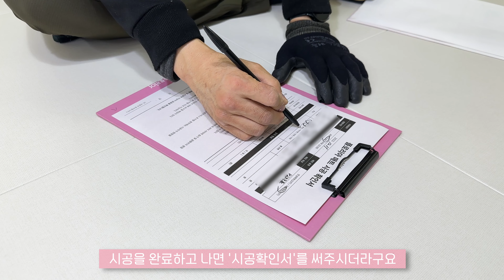전세집에 시공매트 시공 한 이유 | 층간소음 아기매트 시공 장단점 | 플로리아 구름매트 솔직후기 | 아기가 있는 집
안녕하세요 델리부부 입니다😊
안그래도 요즘 료니가 이것저것 잡고 서다가 꽈당 자주 넘어져서 걱정이었는데
좋은기회로 거실 전체에 매트를 시공하게 되었답니다😊

여러분들께 소개드려야 하는 제품인만큼 꼼꼼하고 자세하게 리뷰해봤어요.
실제로 사용해보고 느낀 장점과 단점 4가지까지!
솔직하고 자세한 후기 영상으로 담아봤어요!

보시다가 궁금하신점 있으시면 댓글로 물어봐주세요

* 본영상은 '플로리아'로 부터 매트 제품과 시공을 무상으로 제공받았습니다.

👉🏻 장거리연애 8년, 서로 격주로 만나는 격주부부생활에서 델리부부까지💕
알콩달콩 결혼 5년차 부부스토리를 담은 채널입니다😊